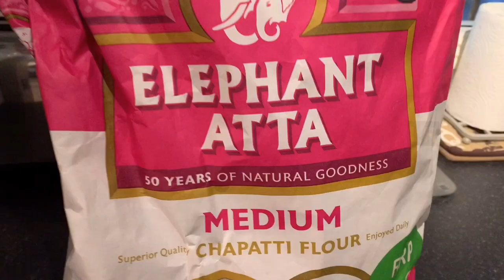Lintu Rony's special chappati- Grandma's Chappati| Quick and Easy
An easy method to make chappati. My grandma's recipe and the best alternative to make chappati. Quick and easy